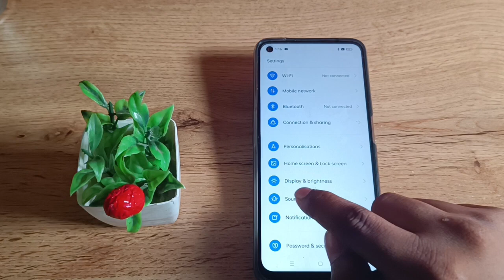How to enable Dark mode in narzo